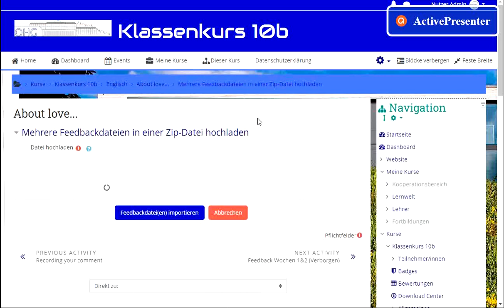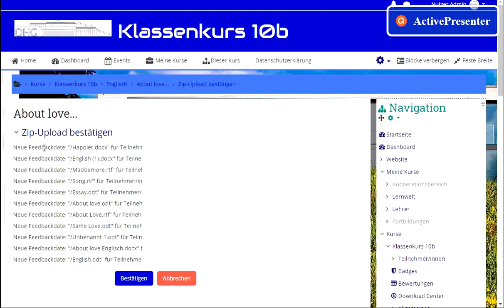Moodle Aktivität Aufgabe - Mehrere Feedbackdateien auf einmal hochladen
Statt jede einzeln können auch alle gemeinsam hochgeladen werden!